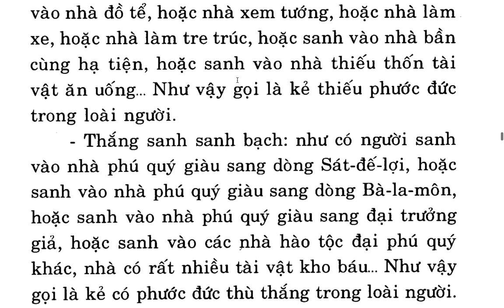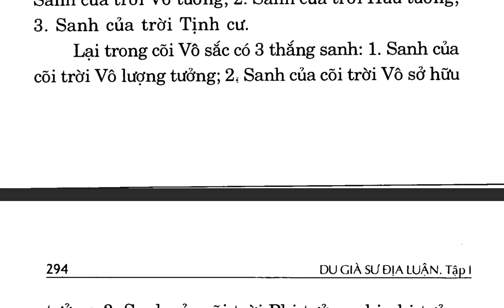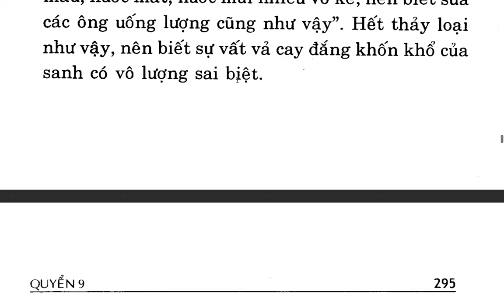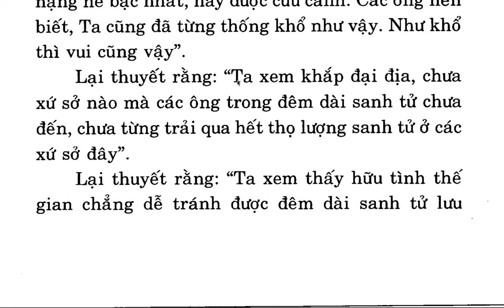Du Già Sư Địa Luận - Bồ tát Di Lặc - Việt dịch Thích Giác Phổ - Trần Phá Nhạc (15)